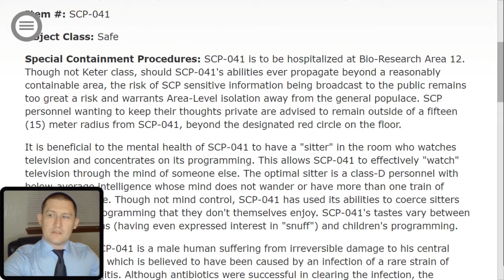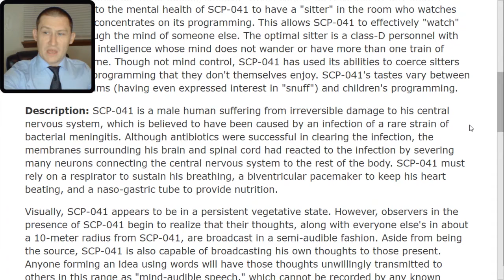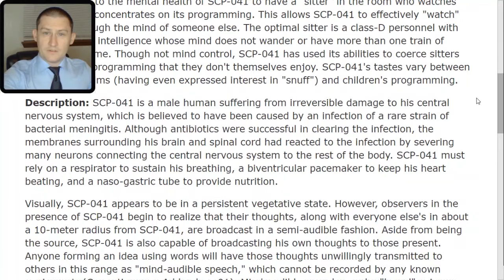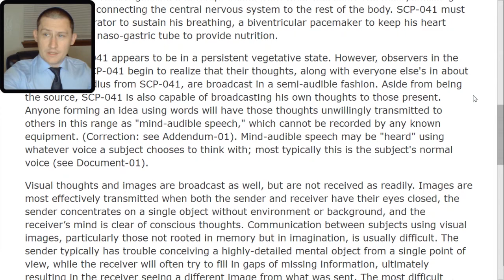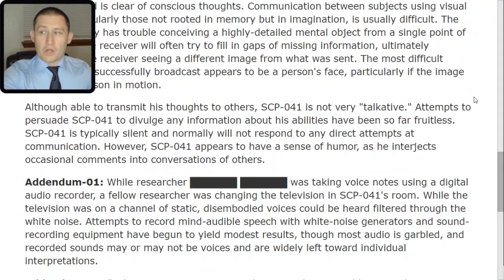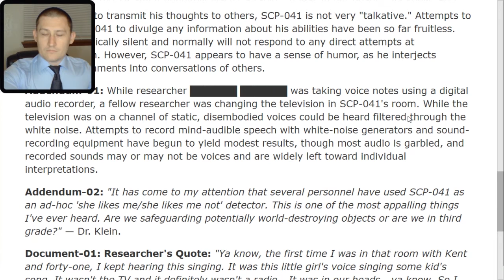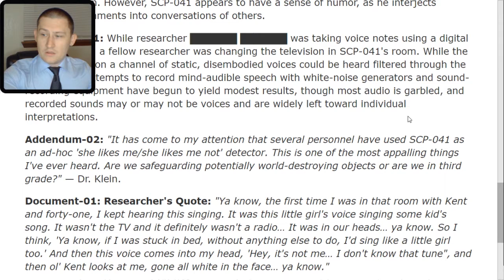SCP 041 Thought Broadcasting Patient